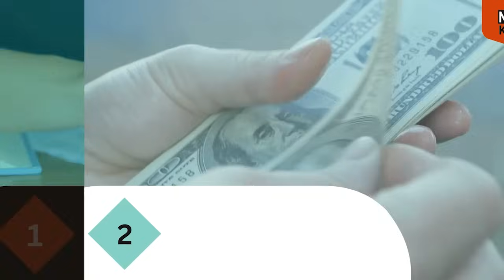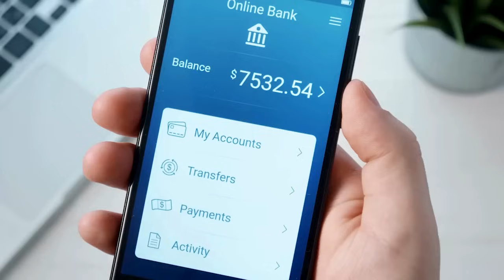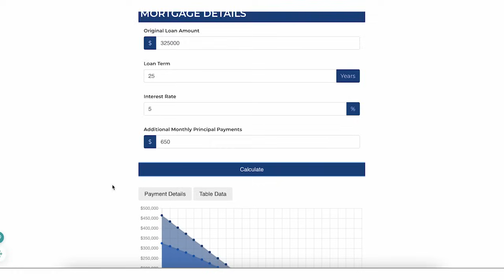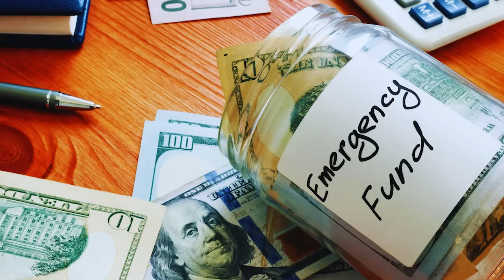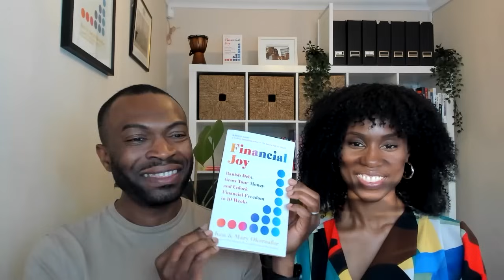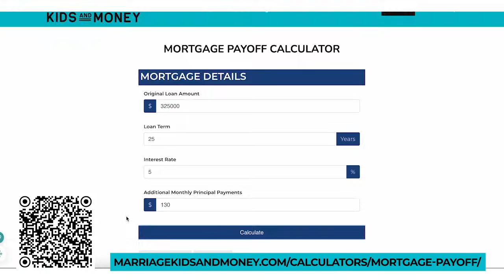Mortgage Free in London (Bye Corporate Job!) | Mary & Ken Okoroafor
Mary and Ken Okoroafor recently became mortgage-free in London after paying off the UK equivalent of $475,000 in 7 years. Here's how they did it! Mortgage Payoff Calculator

CHAPTERS
00:00 - Intro - Mortgage Free in London w/ Mary & Ken Okoroafor
01:06 - Mortgage Free 3
01:55 - Why Pay Off Your Mortgage?
04:20 - Mortgage amount and it's impact
05:20 - Mortgage payoff process
10:23 - Difficult times during the mortgage payoff process
12:50 - Celebration and changes after paying off the mortgage
14:40 - Goodbye Corporate Job
17:15 - Time working
21:15 - Generational wealth plans for your kids
25:05 - Financial Joy

GUEST BIO - Mary and Ken Okoroafor

Ken and Mary Okoroafor are the founders of The Humble Penny, a personal finance blog and YouTube channel focused on helping families achieve financial independence. After becoming financially independent at 34, they now aim to support 10,000 families in reaching the same goal. Ken has a background in economics and finance, while Mary specializes in digital content and entrepreneurship. Their work has been featured in major media outlets like the BBC and The Guardian, and they enjoy traveling the world with their two sons.

MARRIAGE KIDS AND MONEY:

This award-winning blog, podcast and YouTube channel are dedicated to helping families build wealth and thrive. Each week, Andy Hill shares actionable advice and tips for family financial independence. Also, he interviews personal finance experts, families who've achieved financial independence and work optional parents to inspire you to do the same.

When he's not "talking money", Andy enjoys being a Soccer Dad, singing karaoke with his wife and relaxing in his hammock.

CREDITS

Research & Writing:  Andy Hill
Video Editing:  EditVideo.io
Thumbnail:  Ardi, The Thumbnail Wiz
Channel Management:  Nev Maraj